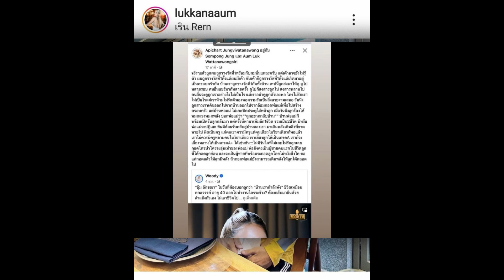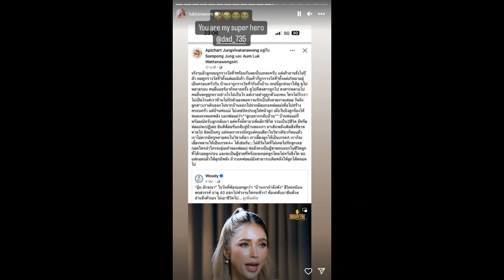เปิดโพสต์ คุณพ่ออุ้ม ลักขณา ทำลูกปล่อยโฮ คนแห่ชมทัศนคติดีมาก